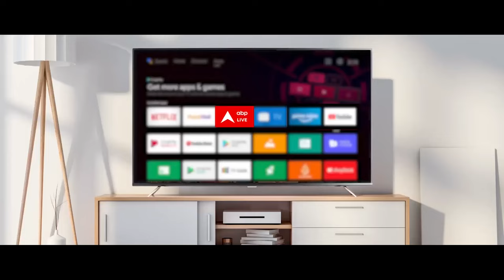UP Politics: जाली नोट के कारोबार में पुलिस का बड़ा एक्शन, सपा नेता गिरफ्तार | ABP News | Akhilesh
ABP News: दुनिया में बड़े बड़े नटवरलाल है...अब ऐसे ही जाली नोट के कारोबारी  को यूपी पुलिस ने गिरफ्तार किया है...इस कारोबारी की समाजवादी पार्टी से गहरी यारी है... यही वजह है कि अब समाजवादी पार्टी इसमें धर्म का एंगल फिट करने में जुट गई है...